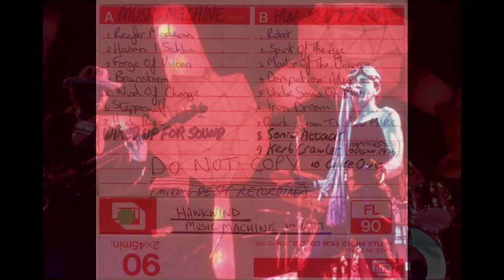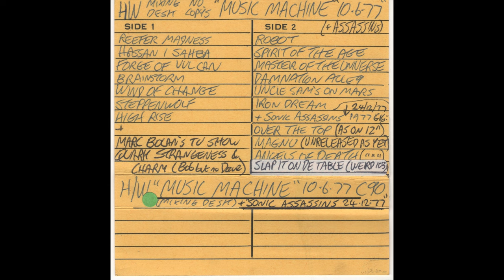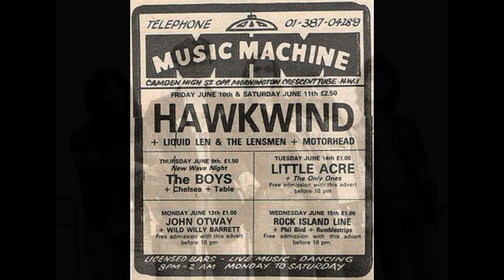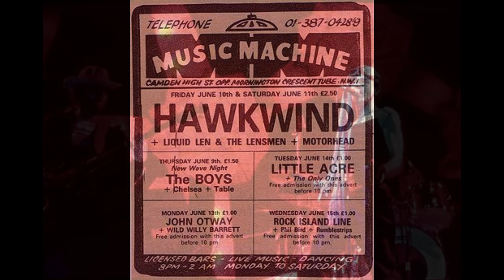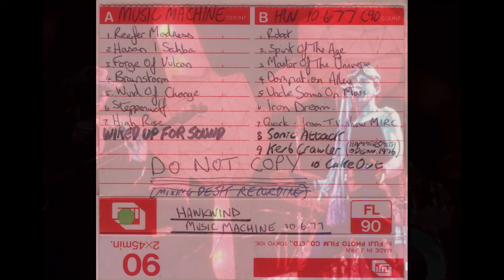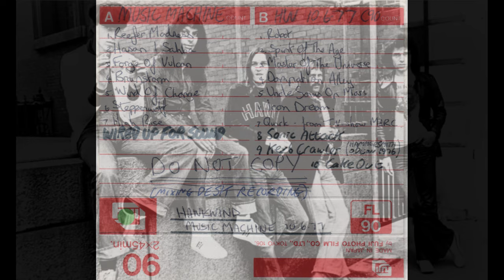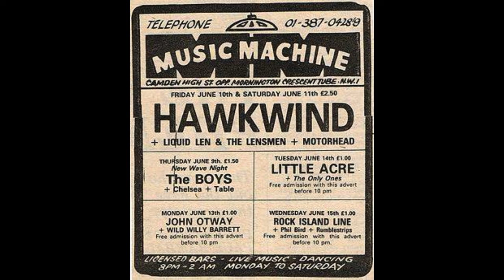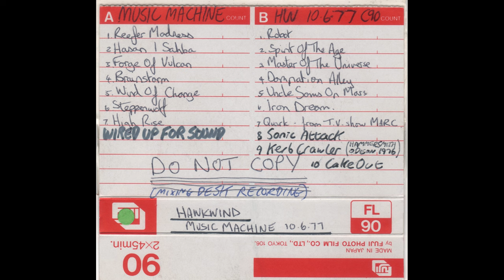Hawkwind, Camden Music Machine, 10 June '77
With support from none other than Motorhead, the Hawks (Dave Brock, Adrian Shaw, Bob Calvert, Simon House, and Simon King) played two nights at the Camden Music Machine on the 10th and 11th June, 1977. Here's a recording from the mixing desk on the first night, interspersed with other bits and pieces that Trev wanted on the tape.

Reefer Madness 00:00:03
Hassan I Sabbah 00:06:17
Forge Of Vulcan 00:12:27
Brainstorm 00:15:23
Wind Of Change 00:23:30
Steppenwolf 00:27:57
High Rise 00:35:51

Wired Up For Sound 00:41:16 (not from the Camden show!)

Robot 00:44:46
Spirit Of The Age 00:55:27
Master of the Universe 00:59:34 (cut)
Damnation Alley 01:01:37
Uncle Sam's On Mars 01:06:27
Iron Dream 01:13:58

Other bits & pieces:
Quark, Strangeness, and Charm - from the TV show, Marc (includes barking dog) 01:15:20
Sonic Attack 01:18:28
Kerb Crawler, Hammersmith Odeon 1976 01:23:04
Hash Cake 01:27:06
(Unknown track - any clues?) 01:28:37